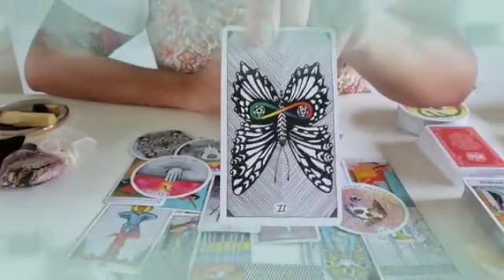برج الحمل من 1 إلى 25 يناير 2024 ♥️ عوده لاستقرارك اخير🤲راجع بحب و لهفه غير طبيعيه🤭فهمك كثير في ..🤫